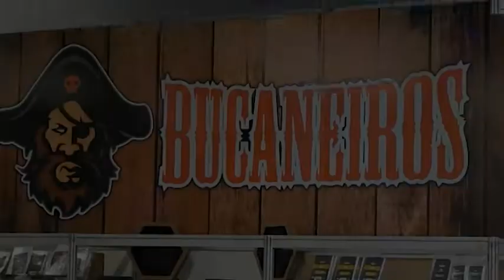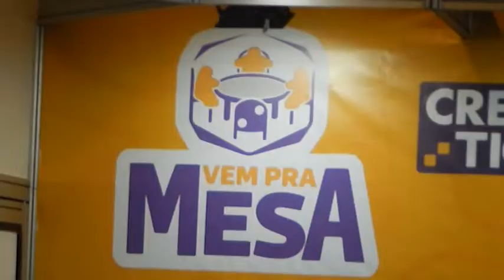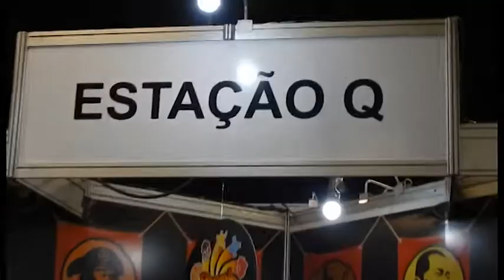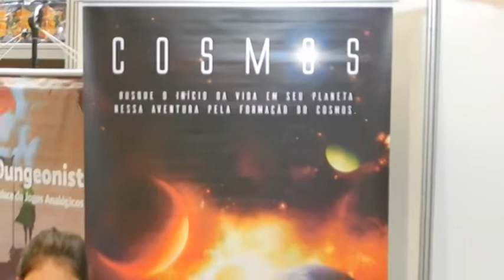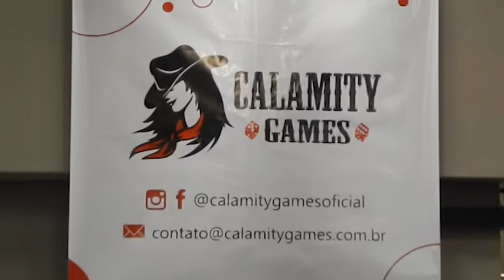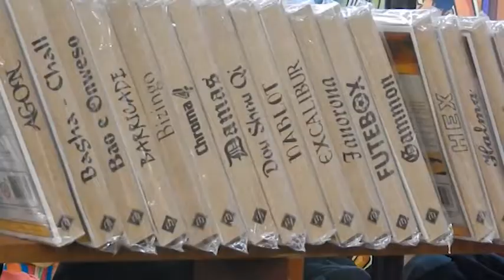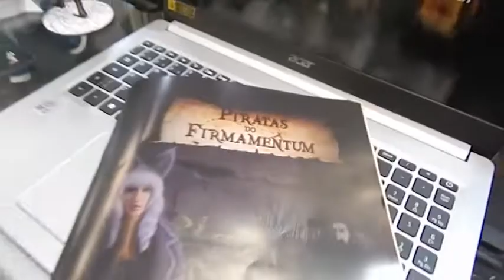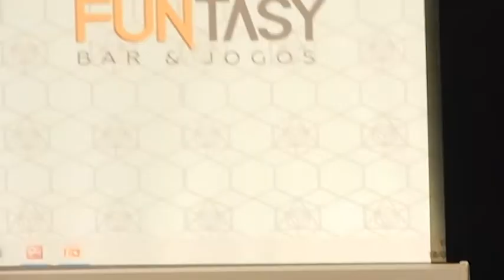Diversão Offline 2022 - Visão Geral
O Drops de Jogos visitou o Diversão Offline 2022 e mostra os detalhes e empresas participantes do evento.

Reportagem de Kao Tokio.